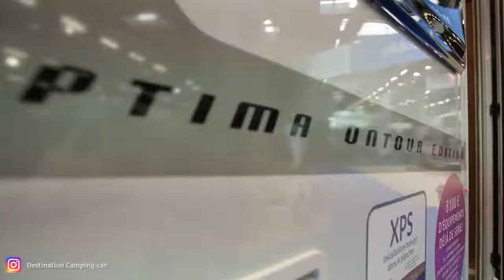Découvrez la chaîne Youtube de : Destination Camping-car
Cette chaîne Youtube vous propose : "une famille un peu atypique, un peu gourmande, un peu nomade, un peu digitale, assez curieuse et partageuse, sportifs bons vivants, voyageurs dans l'âme pour le plaisir et pour le travail"

Le lien vers la vidéo-vitrine de la chaîne Youtube de : Destination Camping-car
Nom de la vidéo : 🚌 CAMPING CAR 🚍 FOURGONS 🚐 VAN - LES TENDANCES DU SALON VDL

Descriptif lié à la vidéo-vitrine présenté ici :
Que s'est-il passé au salon du Véhicule de loisirs ?
Quelles sont les tendances et les nouveautés des camping-cars, fourgons et vans ?
vlog N°37 Nous sommes allés au salon VDL et nous sommes allés interroger les constructeurs pour savoir quelles sont les tendances pour 2020.
Nous avons également rencontré François Feuillet le président d'UniVDL le syndicat des fabricants de camping-car qui nous livre sa vision sur les évolutions du marché mais aussi sur les habitudes de fonctionnement des camping-caristes et la réglementation.
Nous avons également rencontrés Cyril & Hedi de Camping-car 69 qui nous ont présentés leurs marques fétiche, Roller Team et Bavaria

00:17 Présentation de ce nouvel épisode
00:35 Le marché du camping-car
01:07 Interview de François Feuillet président de UniVDL
02:48 BENIMAR Interview Franck Willie directeur commercial
05:50 CHAUSSON - Interview de Roger Clavaret directeur Marketing
07:00 HYMER interview de Julien Weber responsable Marketing
08:05 ROLLER TEAM - Interview de Cyril de camping-car 69
09:33 CAMPEREVE - Interview Pierre Terroitin Responsable commercial France
12:36 CHALLENGER - Interview de Romain Girard responsable unité Van
15:02 ADRIA - Interview de Camille Bore responsable marketing
17:05 NOTIN - Interview de Guerric Bruand Directeur Général
20:00 le Camper Village avec les Péripléties, Here we are World; Voyags voyage, les best Jobers, Three Vanlifers, EducarT, Sam fait rouler, les artisans du monde ...